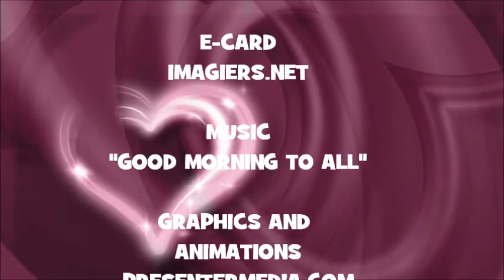JOYEUX ANNIVERSAIRE ADAMA !